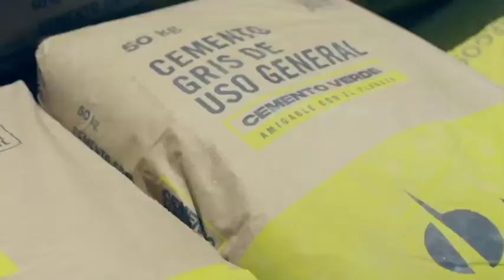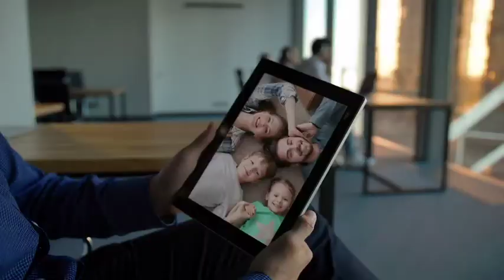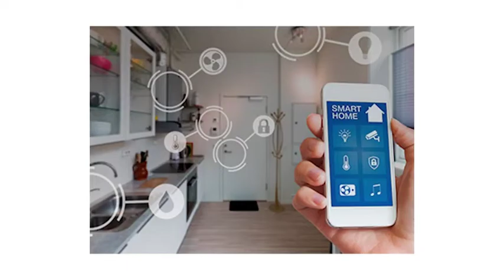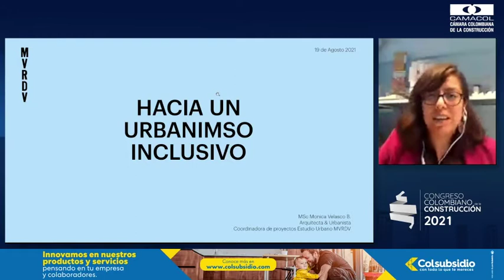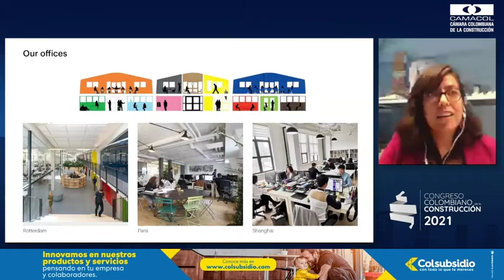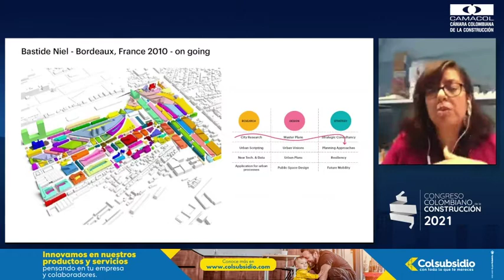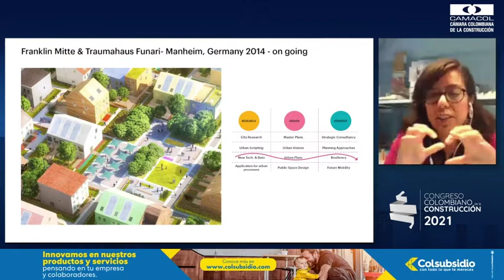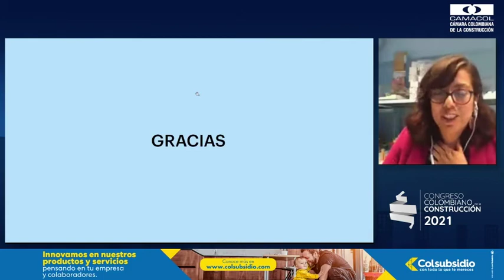Construcción incluyente: diseñando espacios para todos - Congreso Camacol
La diseñadora urbana y coordinadora de proyectos en el Estudio Urbano MVRDV en Países Bajos, Mónica Velasco, estuvo presente en el Congreso Colombiano de la Construcción 2021 para revelar cómo construir un urbanismo más inclusivo basado en diseños sociales, innovadores y ecológicos para un mundo cambiante. En el panel también participaron: la Directora de Asocapitales, el Director General de Colsubsidio y el arquitecto Camilo Santamaría para hablar sobre desarrollo, renovación urbana y sostenibilidad.